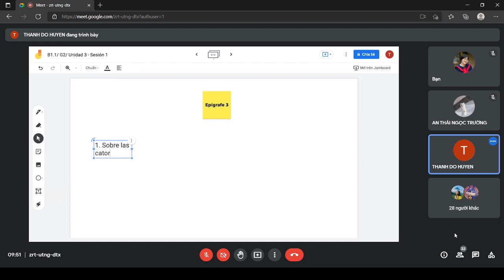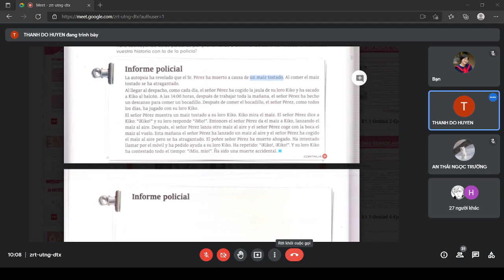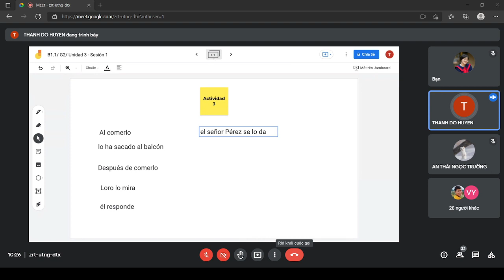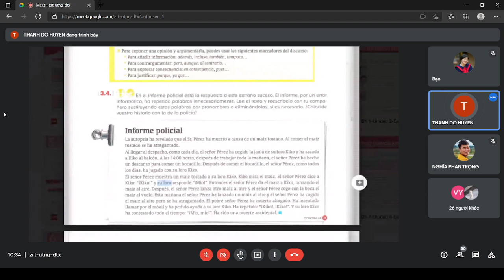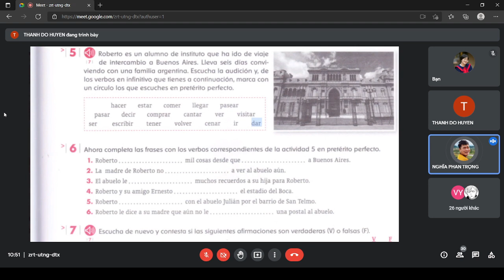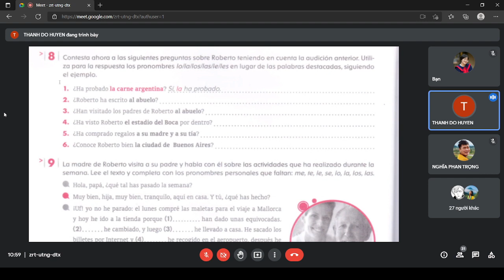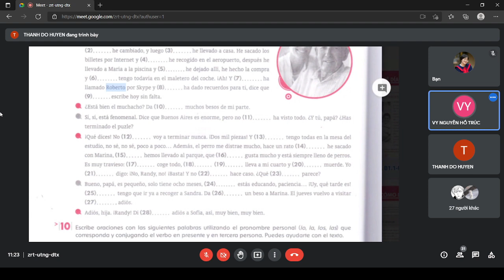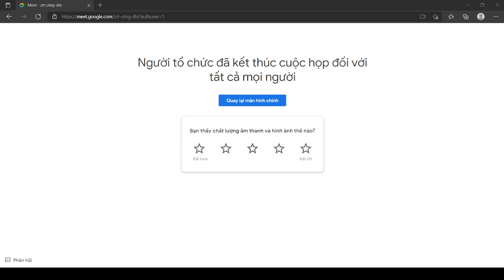THNN B1.1 Ngày 21/10 Part 2